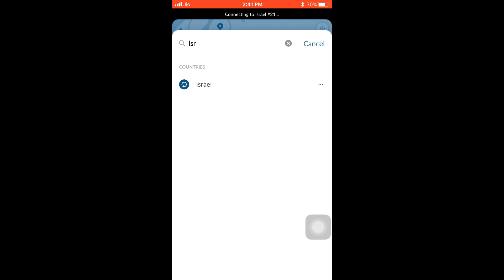NEW VPN TRICK TO GET FREE PARACHUTE SKIN, COUPON & SKINS OR LEGENDARY OUTFITS IN PUBG MOBILE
FREE PUBG CRATE COUPONS AND PARACHUTE SKIN - PUBG MOBILE NEW VPN TRICK

This video is free to use, edit, and monetize in your videos.
Please  Support us and credit this channel in the description if you use this video. like below

                                               ~HINDI~
Aap Ye video  free mein reuse kar sakte h, lekin please Channel ko  credit dena mat bhulna. Aap mujhe niche iss tarah credite de sakte h.

Please Note - If You reupload this video in another ''NoCopyrightGameplay" or "FreeToUseGameplay" channel Please Take My Permission Then You Upload It .If you still have doubts, pls contact me Through Social Media.

Related searches on youtube:
1. How to get free gun skins in pubg mobile
2. How to get free vehicle skin in pubg mobile
3. How to get free legendary outfit in pubg mobile
4. How to get free crates in pubg mobile